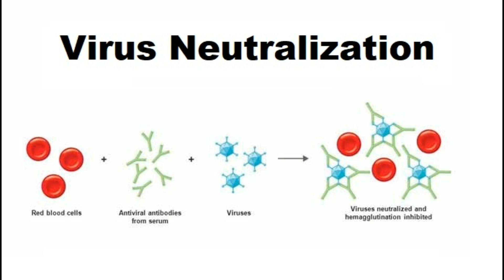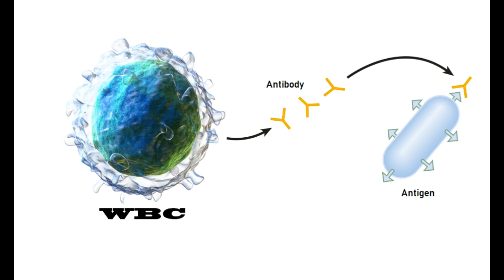Italy finds vaccine against COVID-19,Tamil-கொரோனாவுக்கு எதிராக தடுப்பூசி தயார் - 100% Working.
இத்தாலியில் கண்டுபிடிக்கப்பட்டுள்ளது கொரோனா தடுப்பூசி - Italy finds vaccine against COVID-19,Tamil - 100% Working.